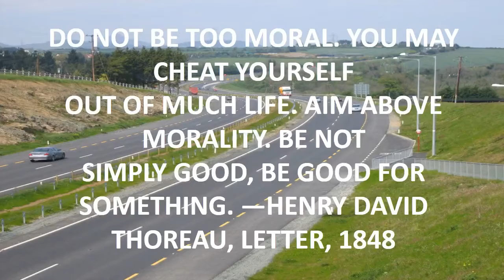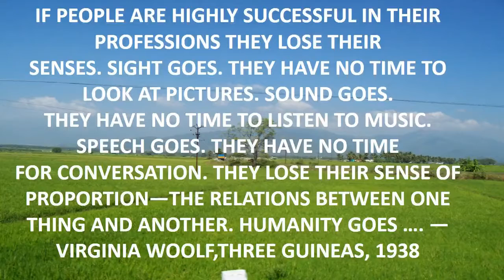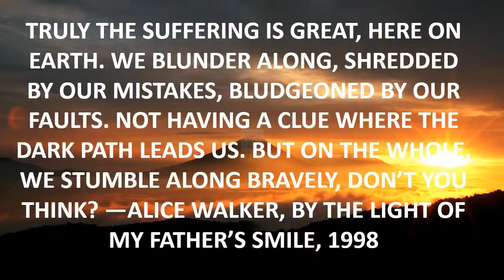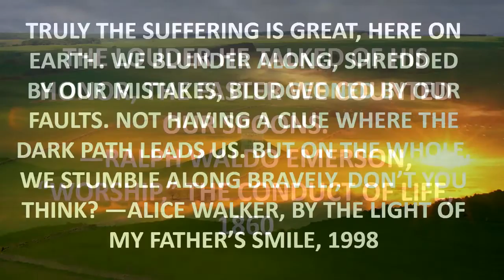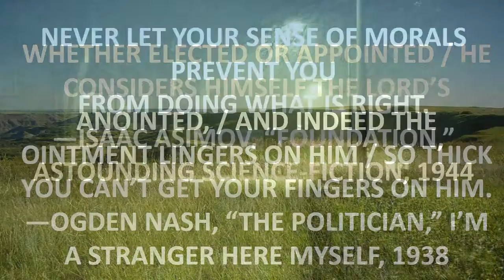funny quote nba.mp4